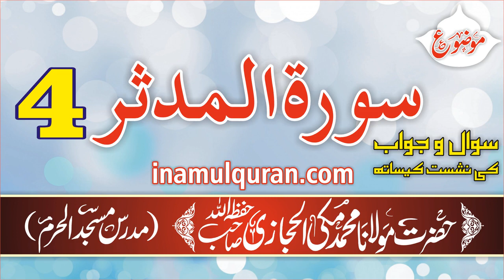Surat-ul-Muddaththir-4 (tafseer ibn kaseer) by Maulana Muhammad Makki al Hijazi